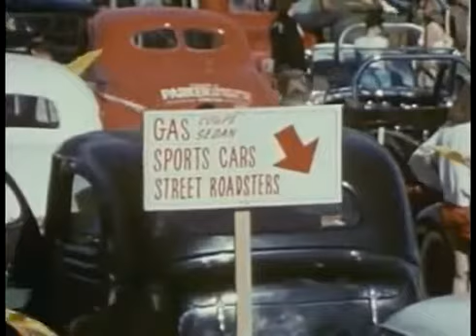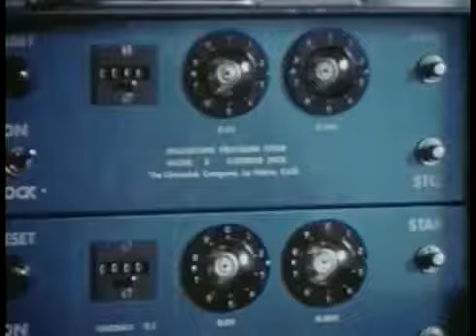HOT ROD CULTURE 🔥 (1959 Documentary Show) (Classic Cars, Street Rods, Hot Rods)(HISTORY)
ℹ️ GENERAL INFO ℹ️
Hot rods are typically old, classic American cars with large engines modified for linear speed. The origin of the term "hot rod" is unclear. Some automotive historians say that the term originated with stolen vehicles being refitted with another engine and repainted. In the early days of automobile manufacturing there was no identical matching transmission, body frame, and engine numbers. It was possible to change engines and repaint the car or truck and in effect turn it into a different vehicle and thus it became near impossible to prove that the vehicle was stolen. The term "hot" was equivalent to being stolen. The term "rod" was equivalent to any motorized vehicle. Even today, the Ontario Ministry of the Environment in its vehicle emissions regulations, refers to a "hotrod" as any motorized vehicle that has a replacement engine differing from the factory original.  Another possible origin includes replacement of the camshaft with a new ("hotter") version, sometimes known as a hot stick or hot rod.  Roadsters were the cars of choice because they were light, easy to modify, and inexpensive. The term became commonplace in the 1930s or 1940s as the name of a car that had been "hopped up" by modifying the engine for higher performance. A term common in the early days was "gow job". This has fallen into disuse except with historians.

"HOT ROD 100 - The Classic Vehicle Showcase!  Featuring vintage, classic, restored & custom vehicles."

We started as a top 100 list of "Hot Rods", then realized we were overlooking a vast collection of amazing vehicles both vintage and classic!

HOTROD100 has slowly evolved into a site for classic cars & trucks, videos of shows & an archive of media from American Automobile history.

We have created a series of tests designed to both educate & test the knowledge of classic car & truck fans...